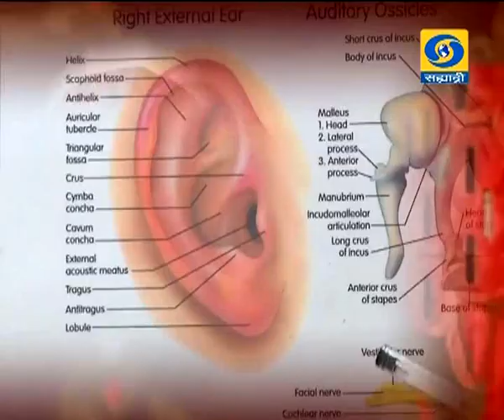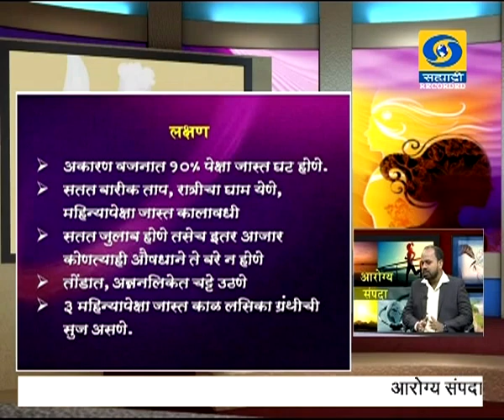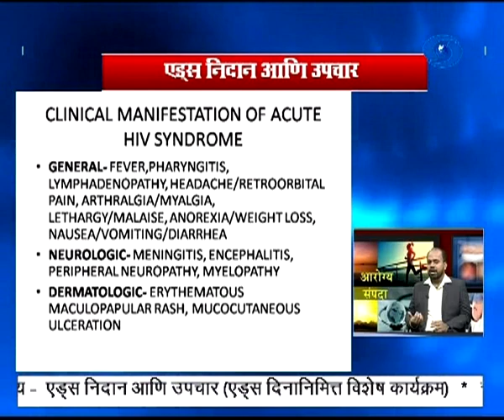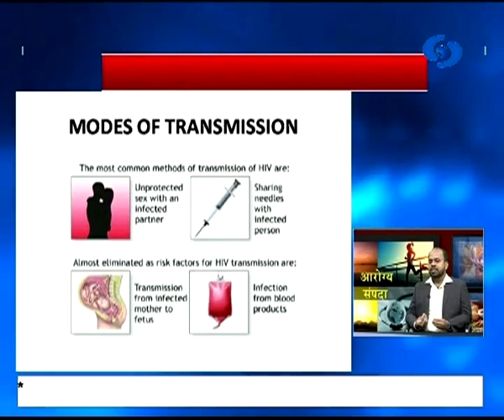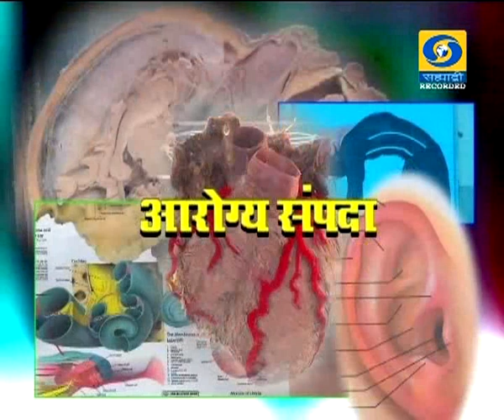Dr. Vinayak Savardekar - Aarogya Sampada (Live) - एड्स निदान आणि उपचार 29.11.2018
दूरदर्शन सह्याद्री वाहिनीवरील थेट प्रसारण आरोग्य संपदा हा कार्यक्रम डॉ. विनायक सावर्डेकर, सहयोगी प्राध्यापक, औषध वैद्यकशास्त्र विभाग, जे.जे.रुग्णालय यांचा एड्स निदान आणि उपचार - जागतिक एड्स दिनानिमित्त कार्यक्रम हा विशेष कार्यक्रम २९ नोव्हेंबर २०१८ रोजी प्रसारण झाले... आपण पाहू शकला नसाल तर जरुर पहा हा व्हिडिओ. आरोग्य संपदा.
आरोग्य संपदा
DD Sahyadri
Doordarshan Mumbai
Sahyadri Marathi
Show : आरोग्य संपदा (Live) (२९ नोव्हेंबर २०१८)
Subject : ' एड्स निदान आणि उपचार - जागतिक एड्स दिनानिमित्त कार्यक्रम. '
Participant : डॉ. विनायक सावर्डेकर, सहयोगी प्राध्यापक, औषध वैद्यकशास्त्र विभाग, जे.जे.रुग्णालय
Anchor : डॉ. विनया पाटील
Social Media Operator : वनिता राऊत - मांजरेकर
Producer : डॉ.सोमेश्वर पाटील